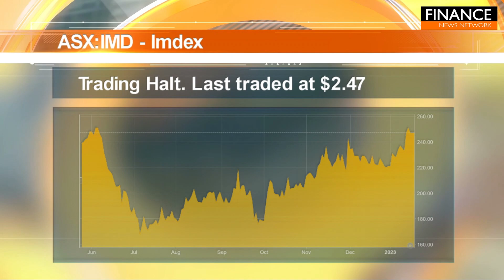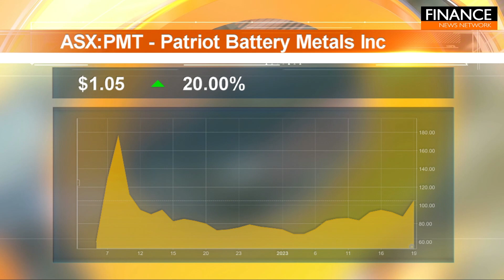Stocks of the Hour: Imdex, Patriot Battery Metals, Minbos Resources, BluGlass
A snapshot of the stocks on the move featuring Imdex (ASX:IMD), Patriot Battery Metals (ASX:PMT), Minbos Resources (ASX:MNB) and BluGlass (ASX:BLG).